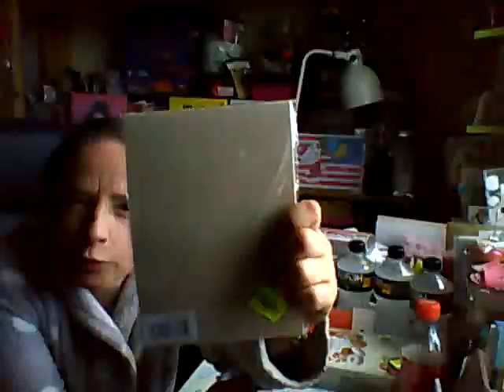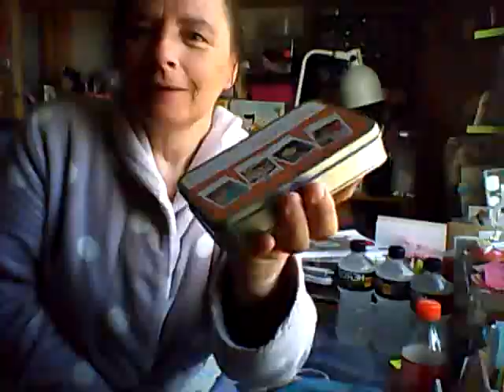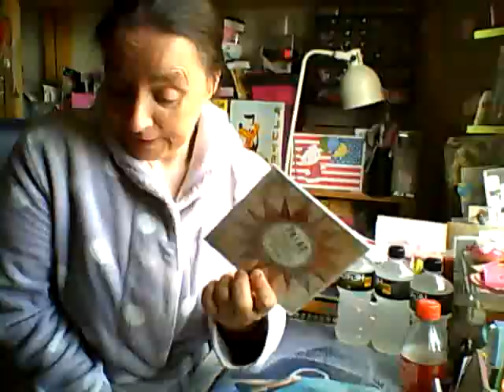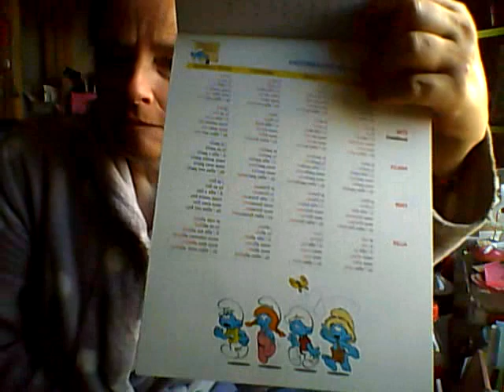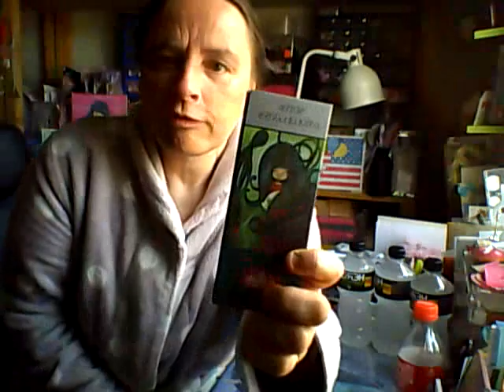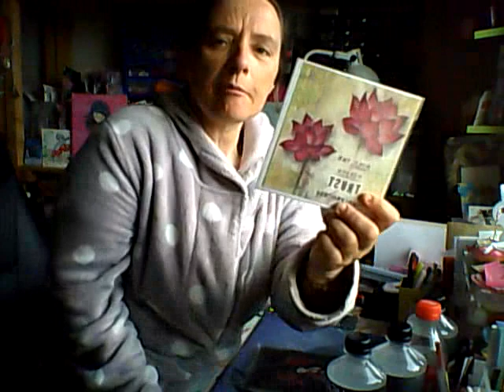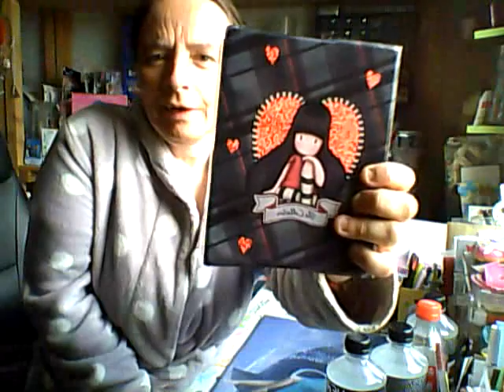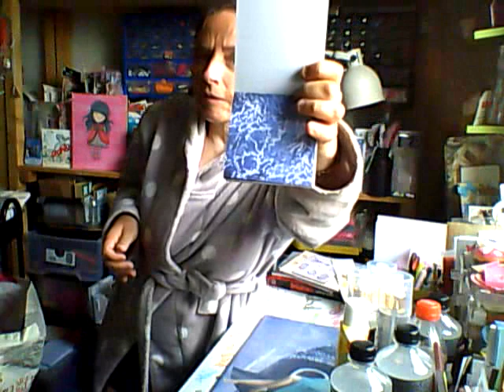big hall noz et action